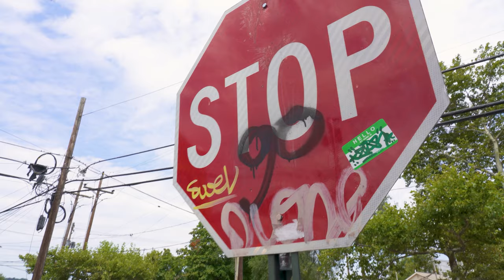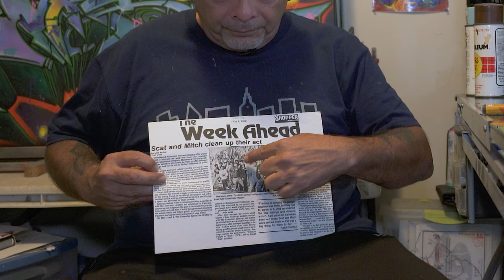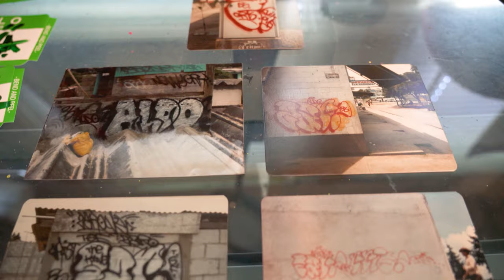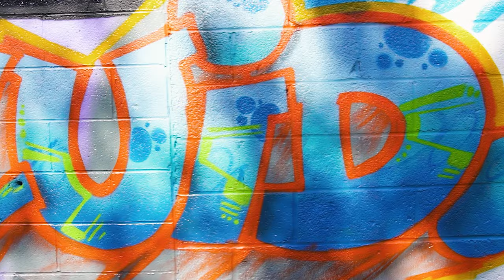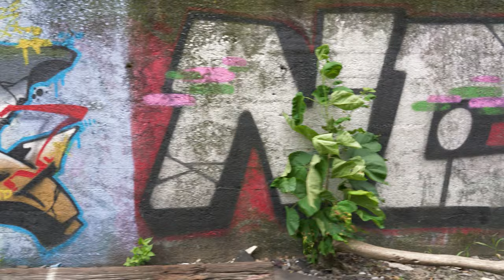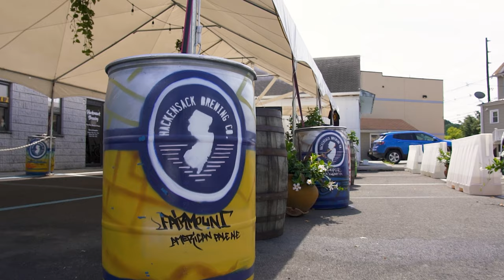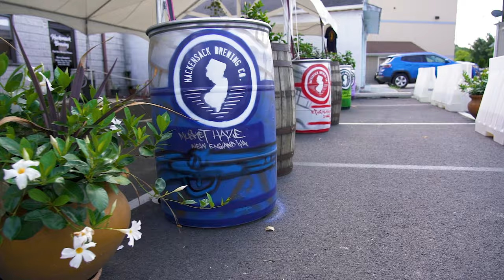Graffiti Art Or Crime: THE ZAR STORY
I travel to New Jersey and speak with Graffiti Writer Aldo "ZAR" Sanchez. Zars story begins in the early 80's. Where he honed his craft in the streets of Paterson, New Jersey. Eventually moving onto bigger HITS in New York City. Zar walks me through the early years of graffiti, his encounters with law enforcement, and techniques mastered of the years.

Some pictures and video clips from the 1983 Film "Style War" were used.